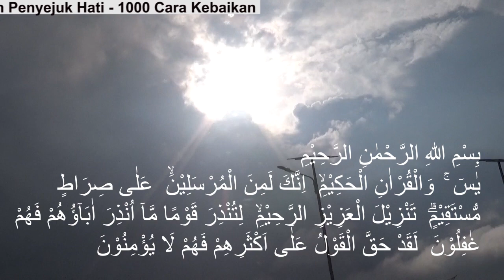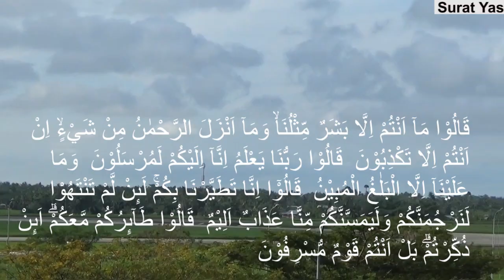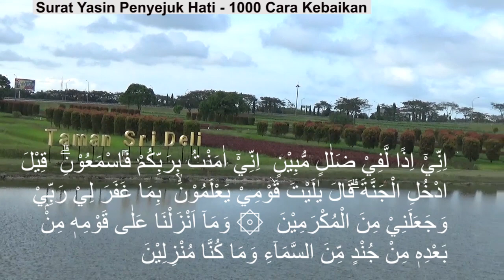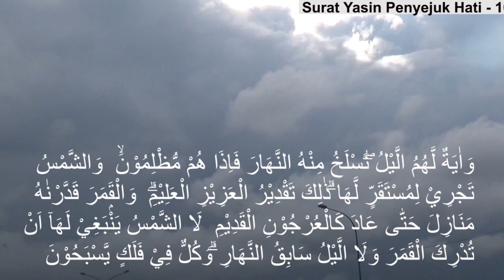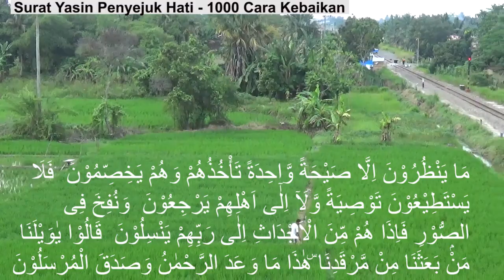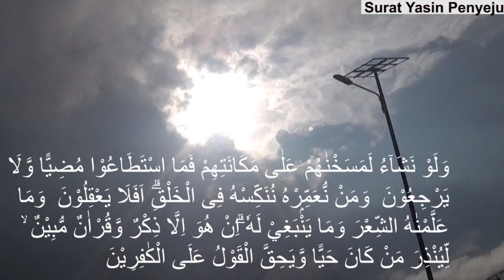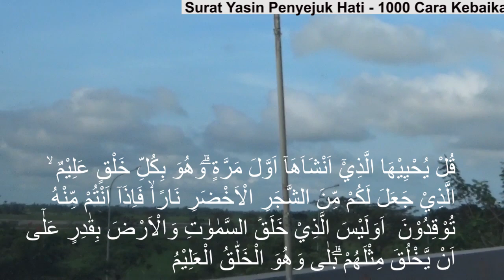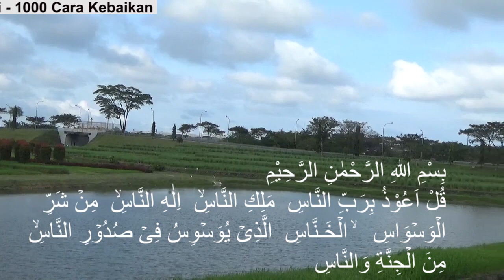Bacaan Surat Yasin Merdu Sedunia || Bikin Adem 007Misterius# Tebar Kebaikan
اسلام عليكم ورحمة الله وبرا كاته

1000 Cara Tebar Kebaikan, Berikut Irama Bacaan Surat Yasin Merdu Sedunia Penyejuk Hati dan bikin adem. Sangat Berguna memiliki banyak Khasiat dan Manfaat bagi kita
Semoga Bermanfaat, Mohon Maaf atas Kekurang Sempurnaan Bacaan saya.

kelebihan bacaan yasin
bacaan yasin merdu sedunia
bacaan yasin merdu
bacaan yasin arab
bacaan yasin yg sangat merdu
bacaan surat yasin merdu sedunia
bacaan surat yasin merdu youtube
bacaan yasin merdu full
surat yasin merdu bikin nangis
surat yasin merdu banget
bacaan surah yasin full merdu
bacaan yasin paling merdu di dunia
bacaan surat yasin merdu full
surah yasin full merdu
bacaan yasin paling merdu
surat yasin merdu sedunia
surat yasin merdu sekali
bacaan yasin suara merdu
surat yasin suara merdu
surah yasin termerdu
video bacaan yasin merdu
video bacaan surat yasin merdu
surat yasin yg merdu
bacaan surat yasin yang merdu
Cara Baca Yasin Merdu
Beautiful recitation of the Koran